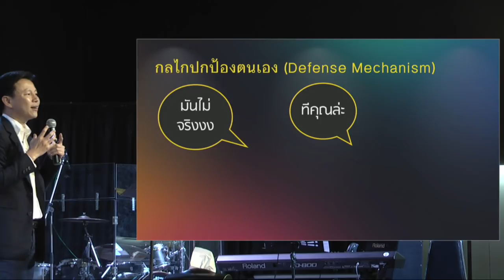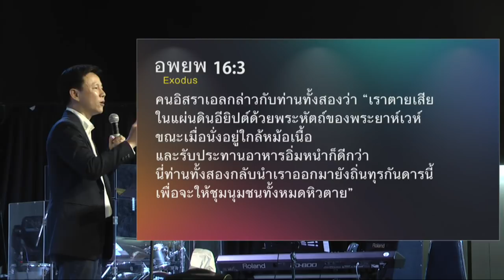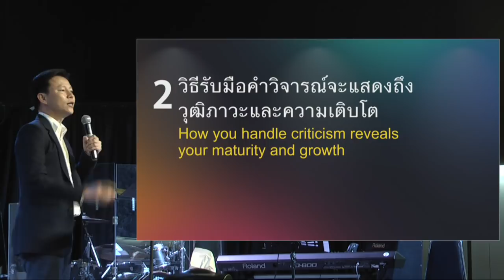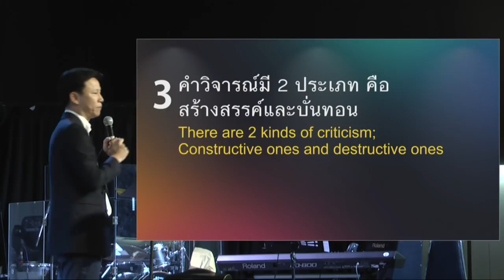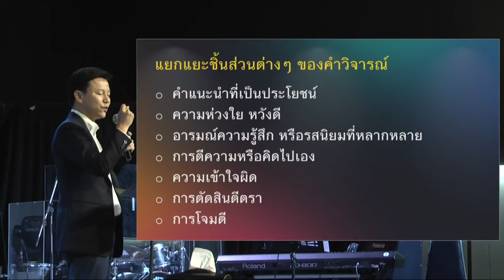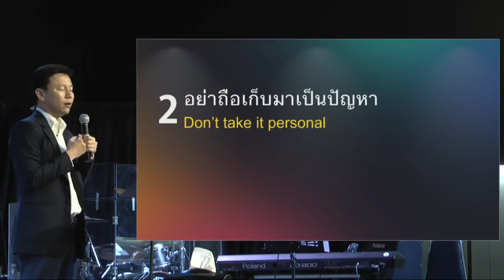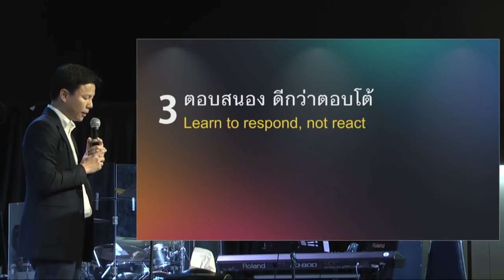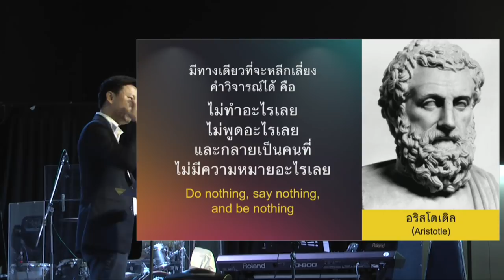คำเทศนา การรับมือกับคำวิจารณ์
สภาพสังคมทุกวันนี้เต็มไปด้วย คำวิจารณ์ มีเกรียนคีย์บอร์ดเต็มโซเชียลมีเดีย คำเทศนา นี้จะช่วยเราให้รับมือเสียงวิจารณ์รอบตัว หรือแม้แต่เรียนรู้ว่าจะแยกแยะข้อเท็จจริงออกจากคำวิจารณ์ได้อย่างไร

หัวข้อคำเทศนา : การรับมือกับคำวิจารณ์
ชุดความคิดที่ช่วยรับมือคำวิจารณ์
Strategies to handle criticism well
1. ทุกคนล้วนเจอคำวิจารณ์ แม้คนที่ทำดีก็ตาม
2. วิธีรับมือคำวิจารณ์ จะแสดงถึงวุฒิภาวะและความเติบโต
3. คำวิจารณ์มี 2 ประเภท คือ สร้างสรรค์และบั่นทอน
4. คำวิจารณ์ส่วนใหญ่ มักมีความจริงบางอย่างซ่อนอยู่
วิธีตอบสนองคำวิจารณ์
1. อย่าให้มันทำลายตัวตนที่ดีของเรา
2. อย่าถือเก็บมาเป็นปัญหา
3. ตอบสนอง ดีกว่าตอบโต้